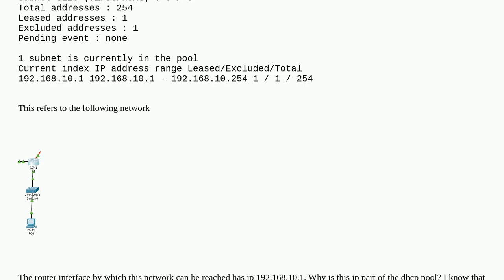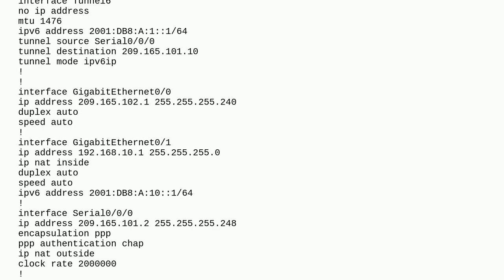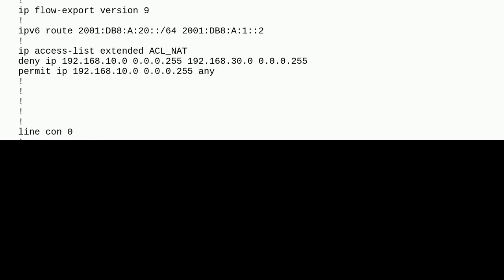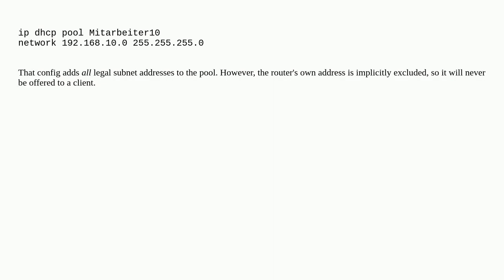Inconsistent behavior of show ip dhcp pool poolname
A special thanks goes out to the community

  dhcp packet-tracer